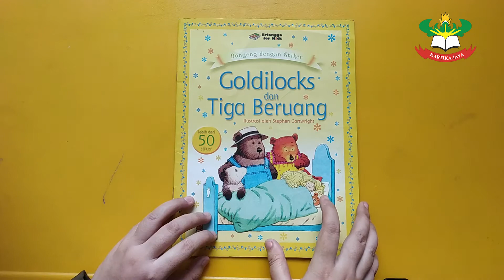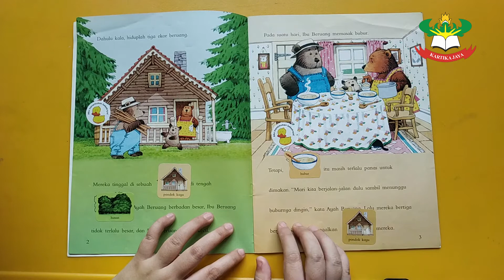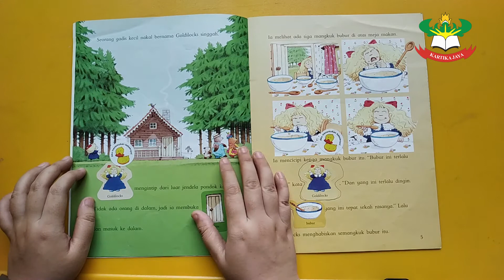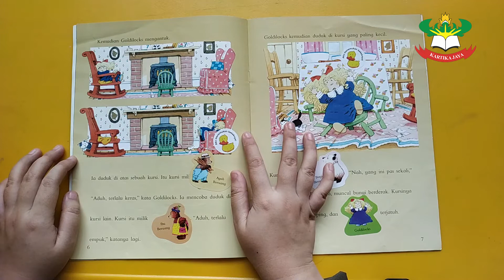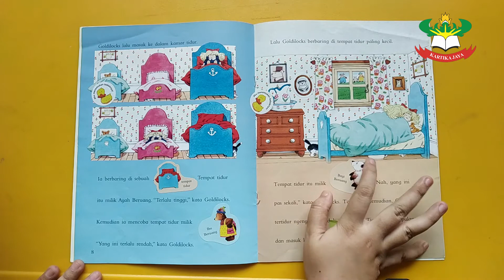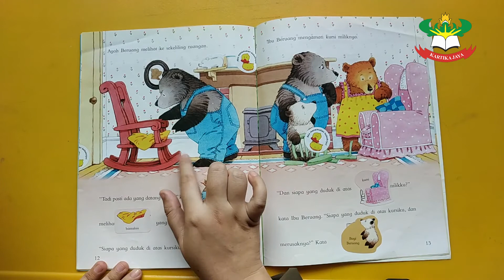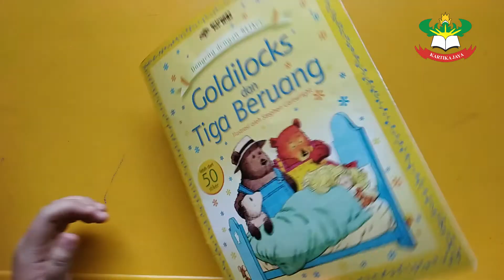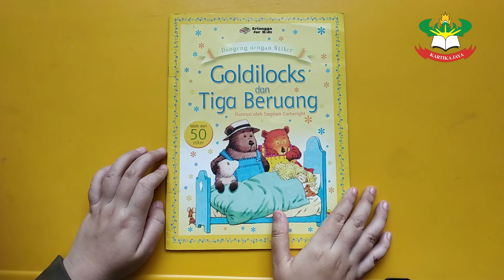Read Aloud - Goldilocks dan Tiga Beruang // Seri Dongeng TK Kartika X-16